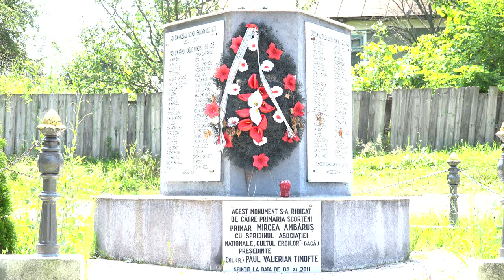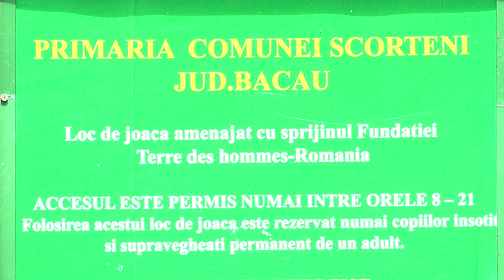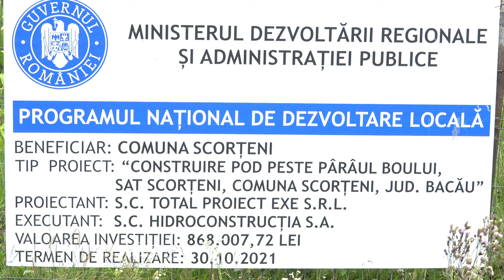LA SCORTENI Mandat de Primar Gheorghita Catalin Anton FILMARE EXCLUSIV TV 4K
LA SCORȚENI, județul Bacău, Mandat de Primar - Gheorghiță Cătălin Anton FILMARE EXCLUSIV TV 4K

Cu stimă,
echipa Exclusiv

Vizionare plăcută !